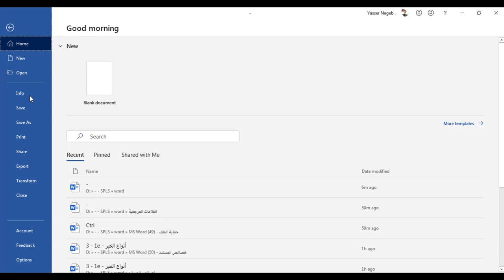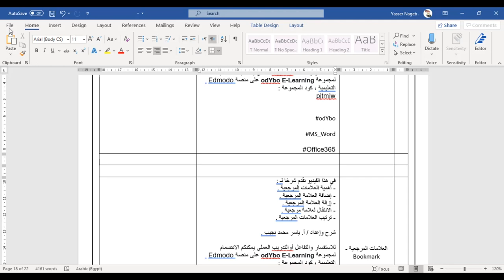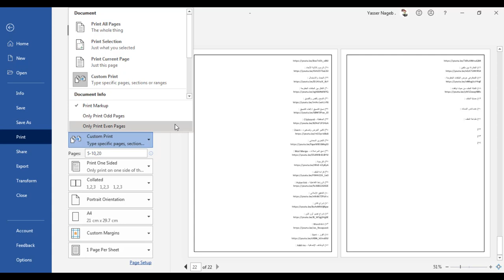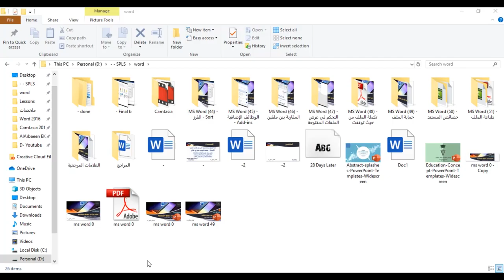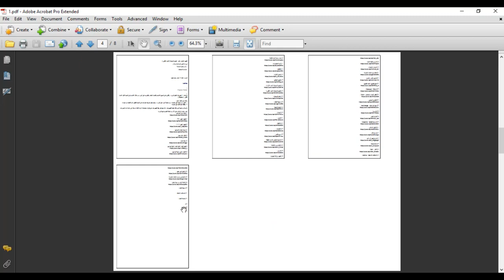MS Word (51) - طباعة الملف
في هذا الفيديو نقدم شرحًا لـ :
- طباعة المستند كاملا .
- طباعة صفحات من المستند .
- طباعة الصفحات الفردية .
- طباعة الصفحات الزوجية .
- طباعة جزء من صفحة .
- طباعة أكثر من نسخة من الملف .
- التحكم في ترتيب الورق عند الطباعة .
- طباعة أكثر من صفحة في الورقة الواحدة .